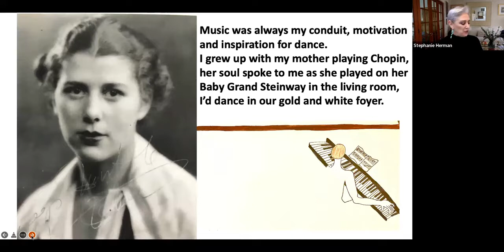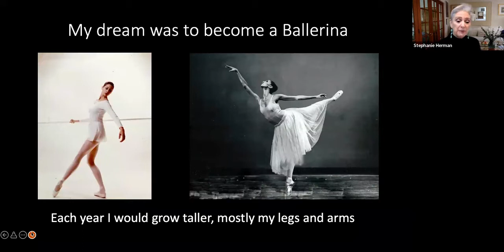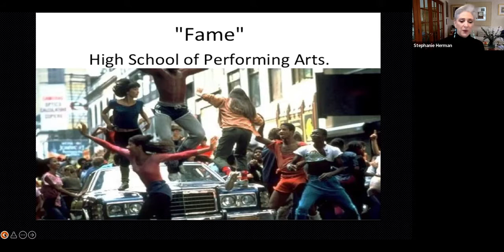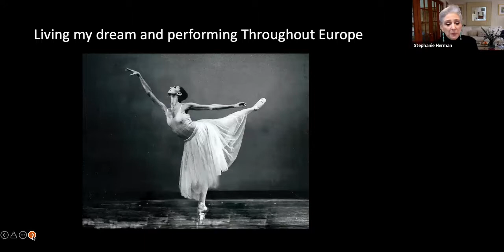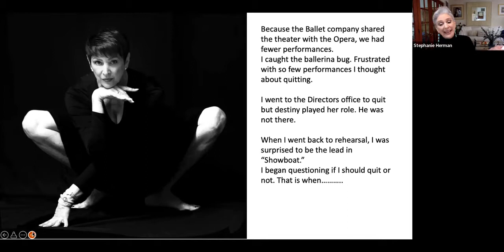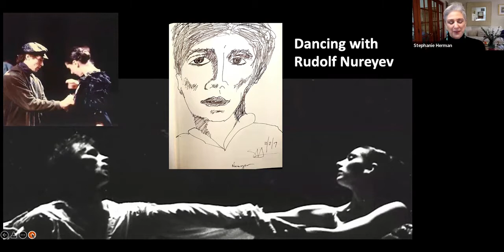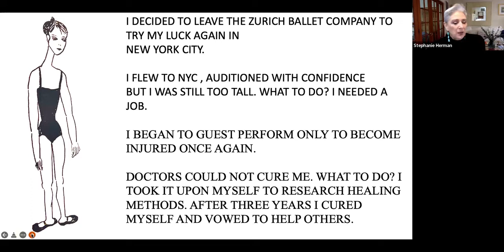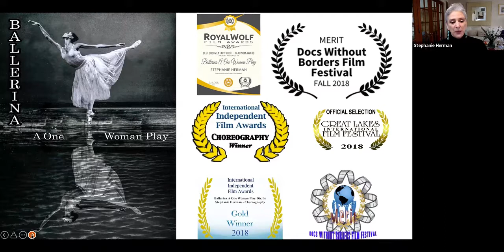Passions of a dancer 720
"Passions of a Dancer"
Lecture by Stephanie Herman
Former Principal Ballerina, danced with Rudolf Nureyev and Mikhail Baryshnikov. Ballerina A One Woman Play won 8 Film Festival Awards. Stephanie is a Producer, Choreographer and Interviewer of,
The Stephanie Herman Show
Stephanie talks about her passions of dance through injuries, life changes and successes. She shares her wisdom of aging and how she helps others heal. She is an inspiration to all as she  dances into her 70"s.